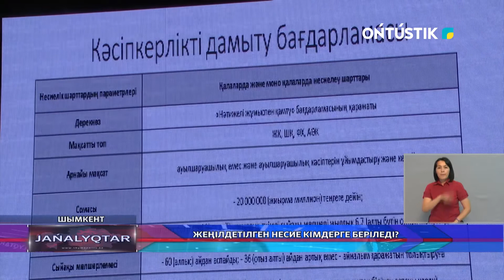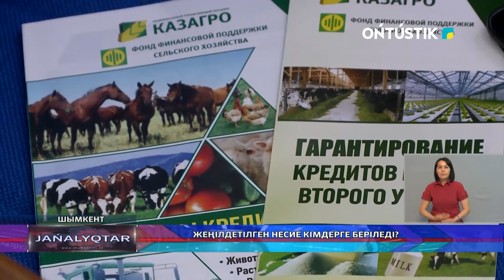Жеңілдетілген несие кімдерге беріледі?